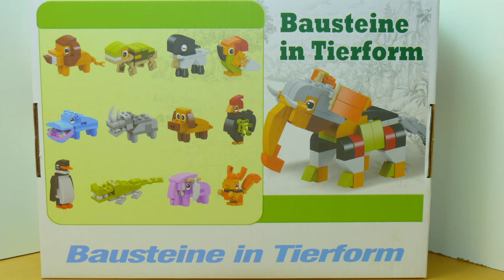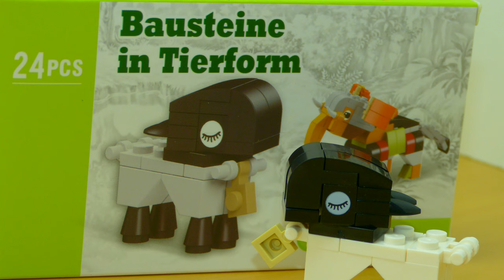TEDI - Bausteine in Tierform | 1€ KLEMMBAUSTEINE mit PRINTS